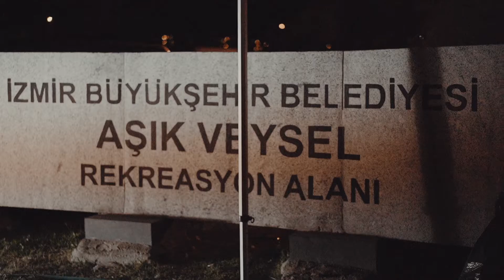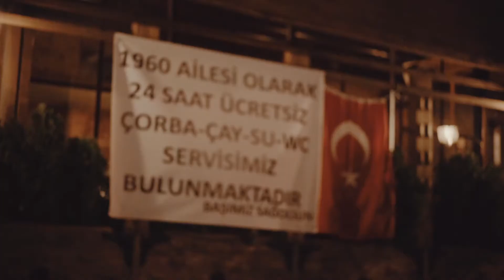İzmir Depremi 2020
30 Ekim  2020 tarihinde meydana gelen depremin Televizyonlarda ve haberde görmediklerimizin dışında kısa bir özeti...